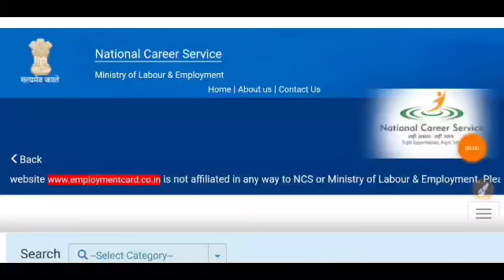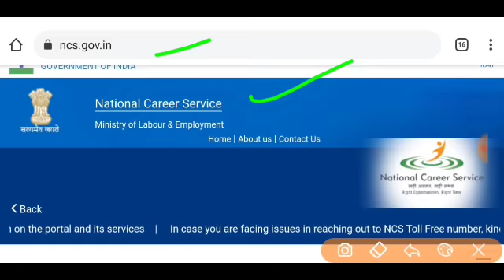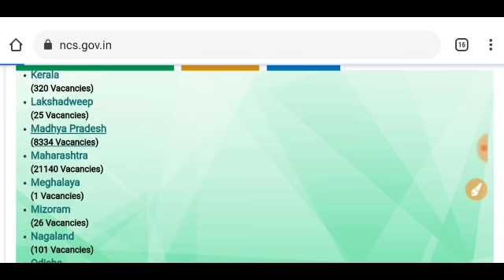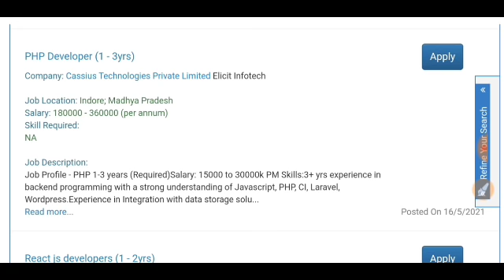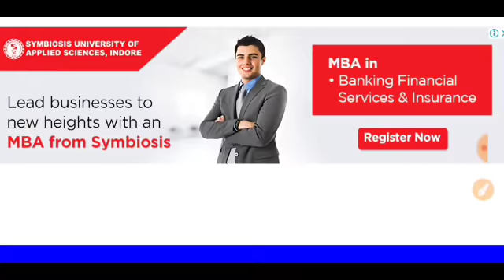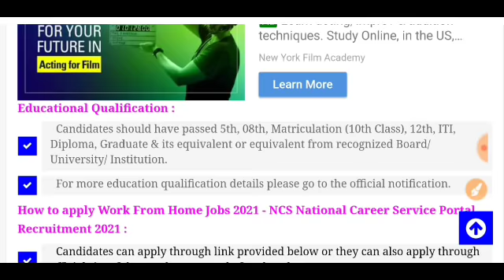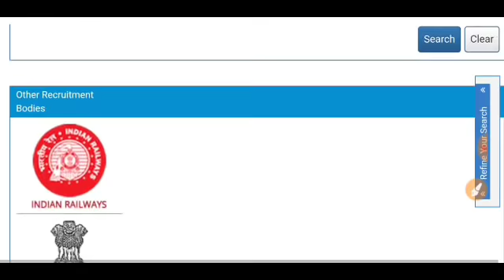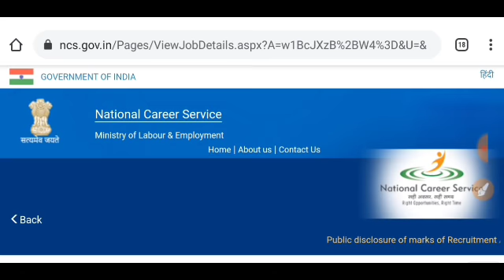New Work From Home Job By Govt of India 2021 | No Fees | Good Salary | Direct Job | Anyone Can Apply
New Work From Home Job By Govt of India 2021 | No Fees | Good Salary | Direct Job | Anyone Can Apply | 100% Free Data Entry from Govt of India sites | Best Work from home | Part time job | freelance

टेस्ट दो और Work form home Job पाओ | Earn 30K/M | Career Plus | Business Jobs
Earn Money Online | Online Jobs At Home |  Typing Jobs From Home | Part Time Job for Students
Lockdown Mei Students Zero Investment Se Earning Start Ese Karo | Best Earning Options 2021
Reliance jio recruitment 2021 | Private company job | Work from home | New job recruitment 2021
Work from home jobs | Typing jobs from home | Part Time Data entry work | Copy Paste Jobs Online
Captcha typing job May 2021 || Work from home || Data entry jobs || Online captcha filling
Work From Home Jobs |Amazon| Mobile Se paise Kaise kamaye| Earning apps| (Work From Home)| Hindi
New Earning Website by Modi Govt | Data Entry Typing Job 2021 |Work from Home Job
Work From Home Jobs From Government of India Site| Data Entry, Typing & Many | No Fees
Form Filling Jobs | Typing Jobs In Mobile | Online Jobs At Home | Data Entry Jobs Work From Home
Top 5 Work From Home Jobs | 12th Pass Jobs | Fresher Jobs | Customer Service | Job Vacancies 2021
I Earned $25 in One Hour | Live Data Entry Work on Fiverr | HBA Services
Amazon Recruitment Process for Freshers 2021 | Work From Home Jobs | NO Experience |Amazon jobs 2021
Best Earning App 2021 | New Online Earning App | Work From Home | Online Jobs At home | Earn Daily
बचा हुआ data बेचकर पैसे कमाए | data sell kar kaise paise kaise kamaye | paise kaise kamaye
Reliance Jio Recruitment 2021| Work From Home | Work from Home Job | Jio Jobs 2021 | Jio Career 2021
Myntra job vacancies | Private company job | work from home | New job vacancies
Captcha Typing Job For Students | Data Entry Job at Home | Online Jobs At home | Work From Home
Best Work from Home | Typing Work Part time Job | Good income Source |Earn Money
Work From Home Jobs | Typing Jobs From Home | Copy Paste Jobs Online | Online Jobs At Home |PartTime
Work From Home | Online Jobs At home | Earn money online | Typing Form Filling
Work From Home Jobs | Paytm Work From Home | Paytm- service Agent- Work From Home Job |Earning Apps